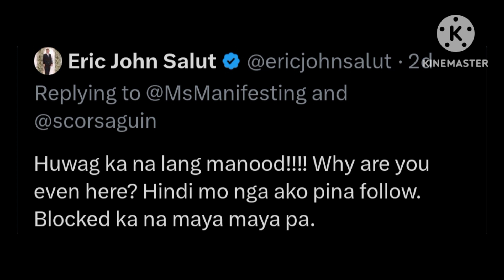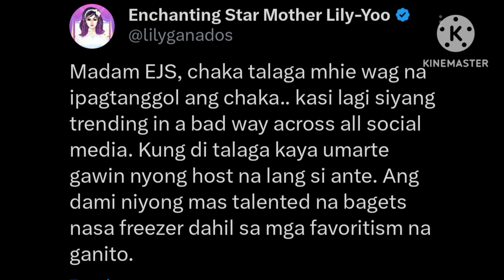MOTHE LILY MAY BANAT KAY EJS PROD..MGT ABOUT FAVORITISM SAAD NIYA KUNG DI KAYA SA ACTING HOST NALAN